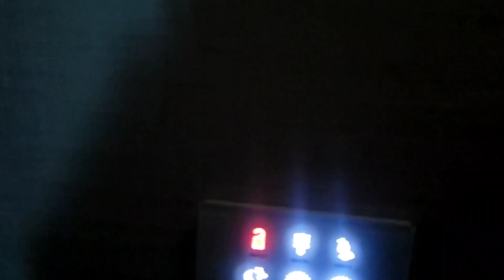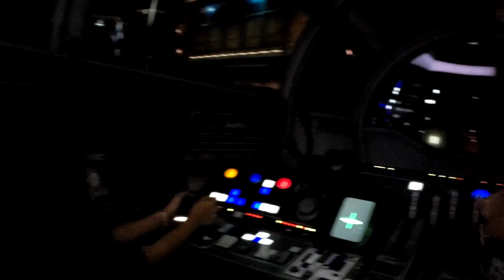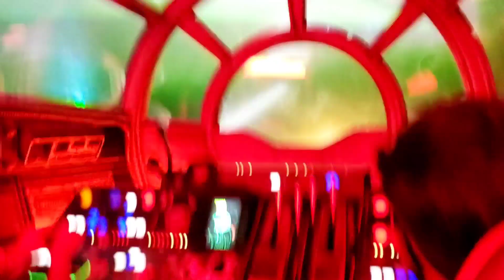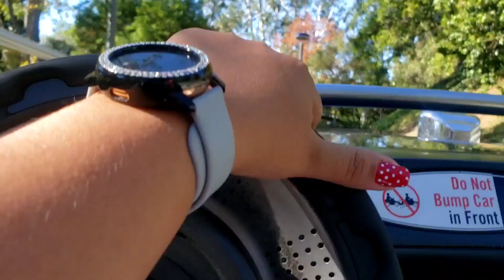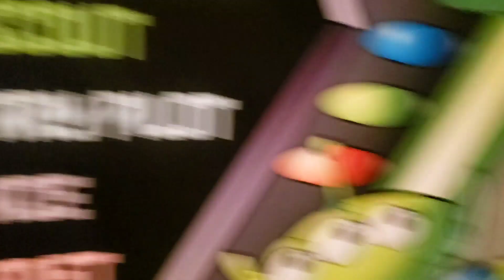Birthday weekend at Disneyland- Day #1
Come along with us on day 1 of the kids birthday weekend at Disneyland! We arrived super early and were able to go on many rides!